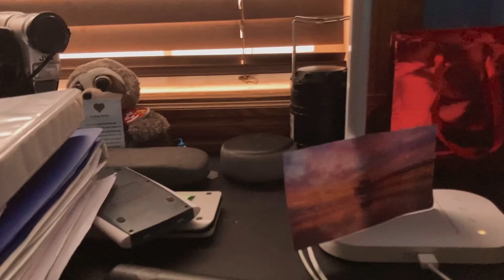Pierre and the Pier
There Is Always Something To Live For, Just Let It Find You.

Everyone who helped in the following project is listed below, whether that be simply watching a camera, manning one, or being within the frame, everyone involved is given credit. Thank you for making The Dream a reality. Much love to all of you, my gratitude is immense.

Thank you Jett Ockey, Mia Gardner, Will Bagley, Kaitlyn Barry, Megan Mickelson, Emma Eggleston, Hannah Porter, Kash Marler, Jessica Dahlstrom, Josi Dahlstrom, Preston Johnson, Andrew Dixon, Brylee Scherer, and finally Emma Sidwell who helped me with the script and provided helpful insight to my writing. Thank you.